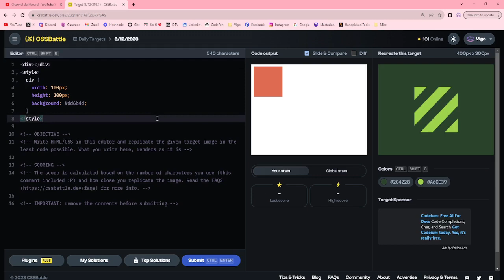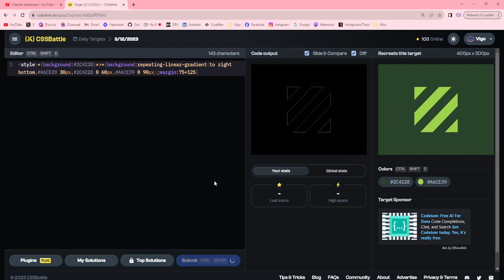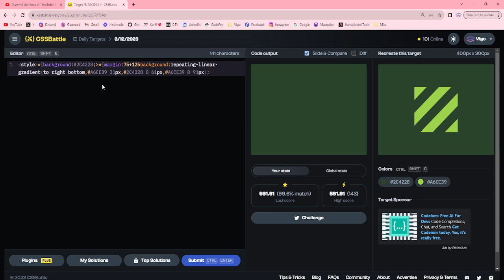CSS Battle Solution | Daily Targets - 03rd December 2023 | CSS3 | CSS Challenge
CSS Battle solution for Daily Targets 03rd December by using margin and repeating linear gradient properties.